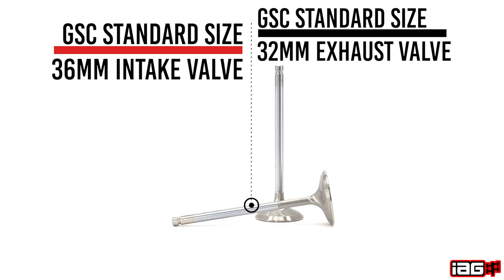IAG 550 Cylinder Heads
The IAG 550 Cylinder Heads are designed to function as an entry-level replacement for stock OEM heads. If your engine has suffered a catastrophic failure which requires replacement of your cylinder heads, or if you don't have OEM heads to start with, the IAG 550 Cylinder Heads are a perfect solution. These heads also work great for cars with basic bolt-on parts up to 550 BHP. These heads include upgraded GSC standard size valves, GSC Viton Valve Stem Seals, IAG Stage 1 Valve Springs with Titanium Retainers, and OEM Keepers. GSC S1 Camshafts are available with OEM valve lifter buckets. We also offer an optional chamber modification service (see below) for EJ20 heads to allow use on EJ25 short blocks.